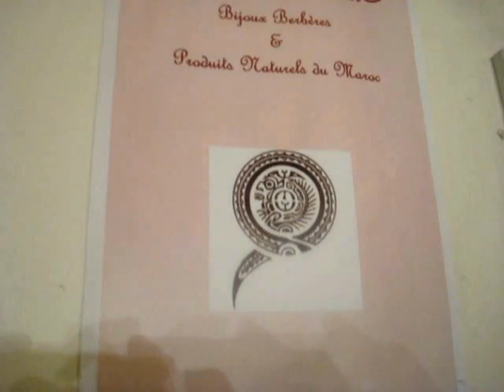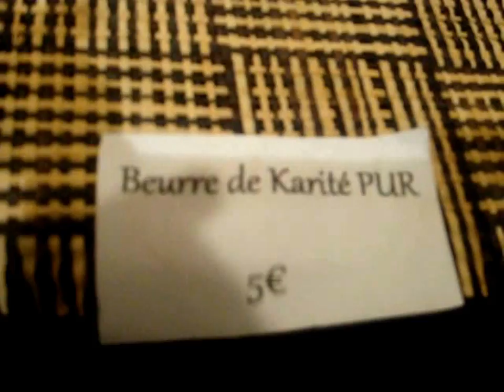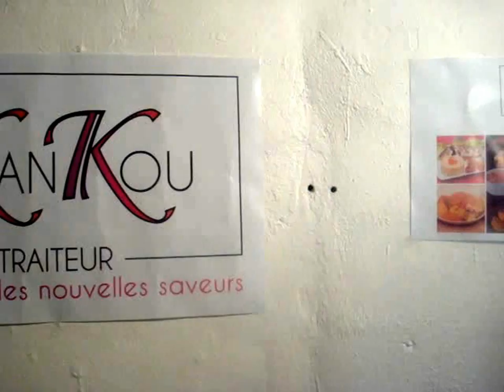❍ - 83 - We wish You a merry Sunny Christmas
Petit apercu du Sunny christmas qui a eu lieu les 9,10,11,16,17 et 18 décembre 2011 au Forum des halles à Paris

♥ ↓↓↓ ♥ ↓↓↓ Encore plus de folie en dessous ↓↓↓ ♥ ↓↓↓ ♥

                           Retrouvez moi

Instagram, Twitter, Pinterest et Tumblr : Manzelle Sapote tout simplement